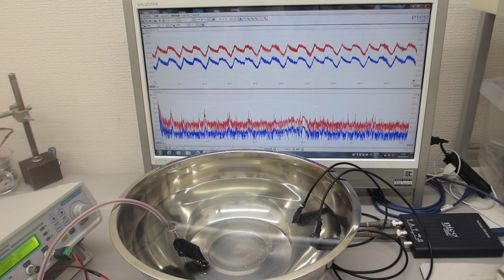超音波プローブを利用したメガヘルツの超音波制御実験（超音波システム研究所）